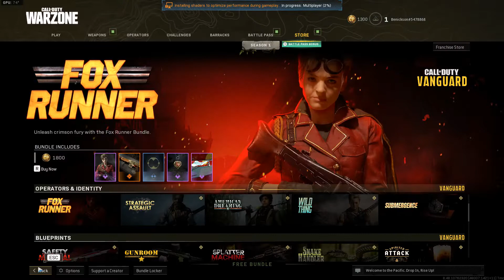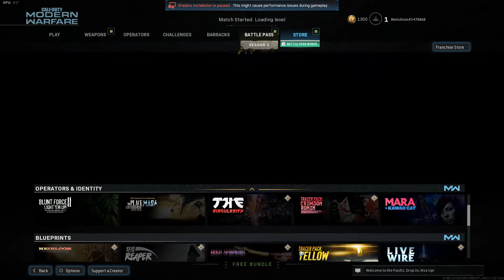Call of Duty Modern Warfare ,COD WARZONE PACIFIC GAMEPLAY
CallofDuty: ModernWarfare is a 2019 first-person shooter game developed by Infinity Ward and published by Activision